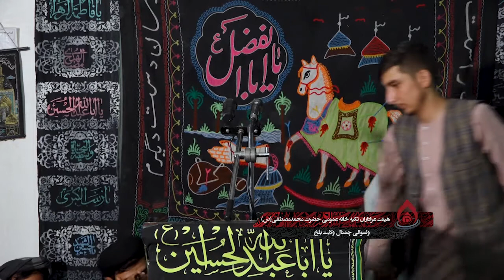نوحه خوانی و سینه زنی (ولسوالی چمتال ولایت بلخ)